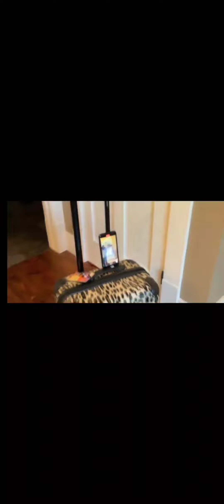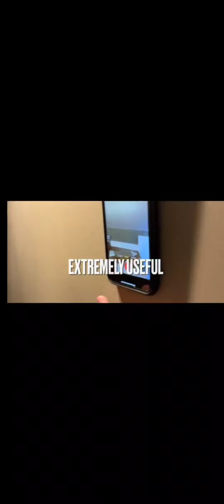Things you can use as tripods.